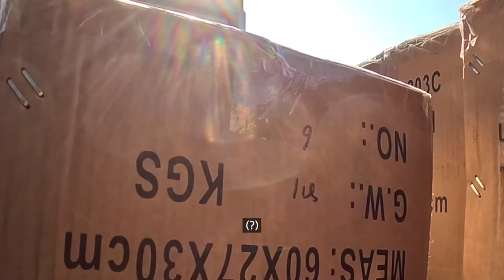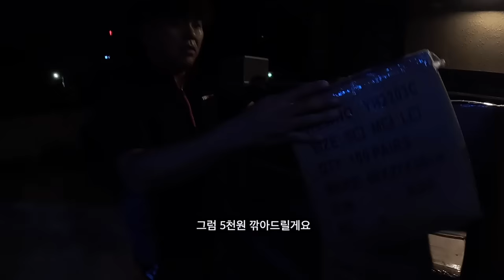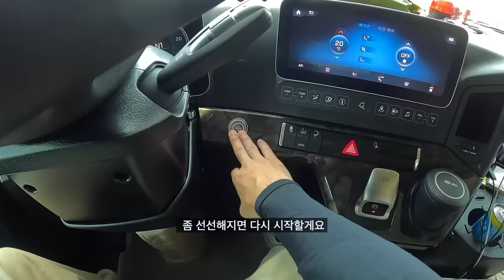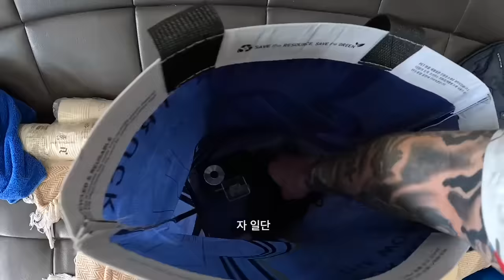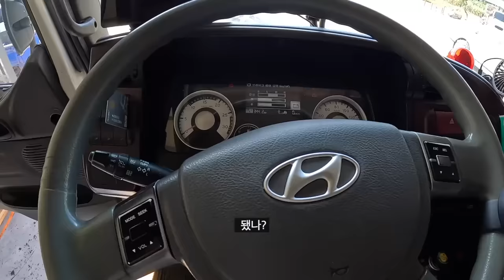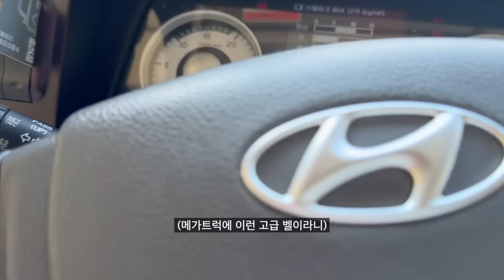저는 일을 가리지 않았었습니다 그런데 이젠 가릴려구요